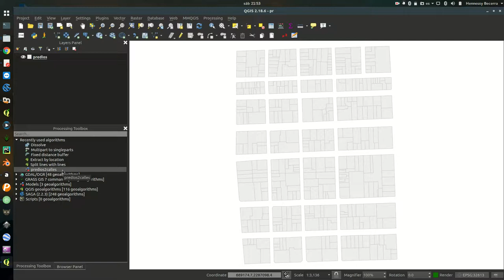Extracción automática de imágenes de Street View con QGIS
Herramienta desarrollada con el "Graphical Modeler" de QGIS que extrae la imagen de Google Street View por frente de predio y se muestran en el mapa con ayuda de Map Tips.